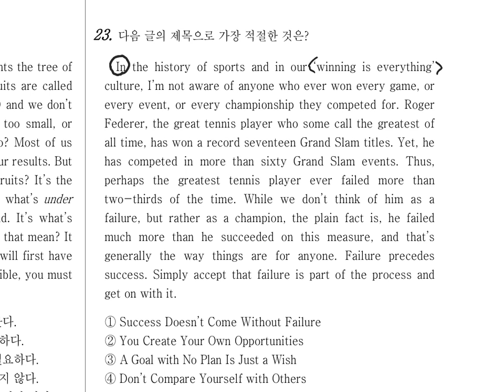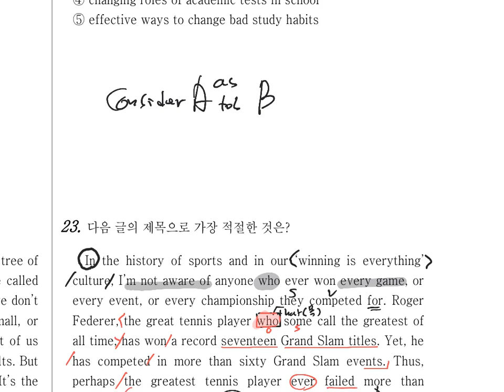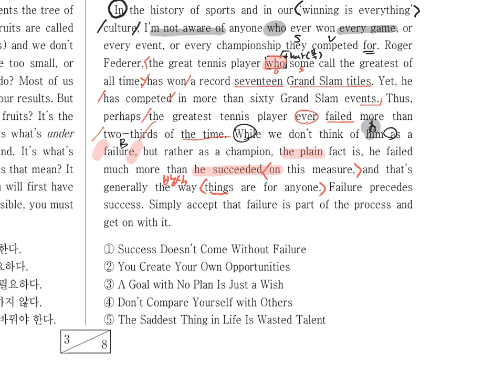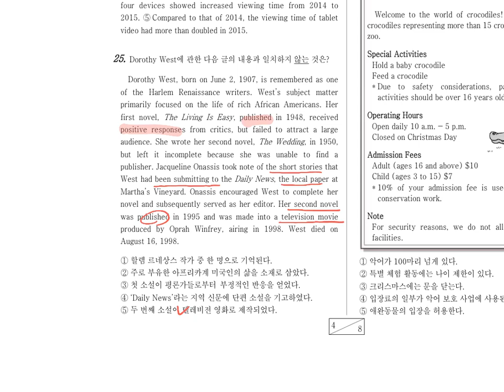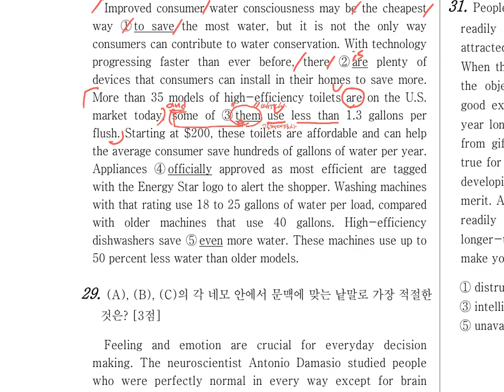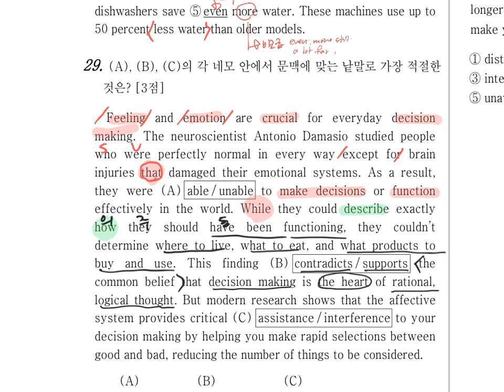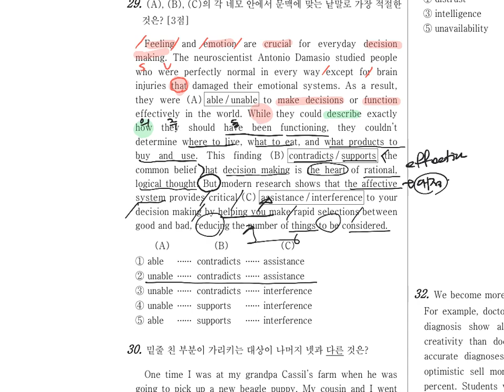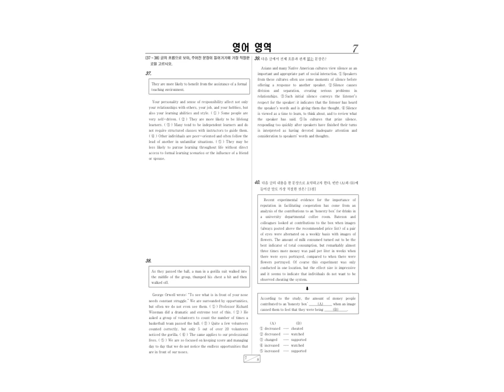고1 2016 11-2